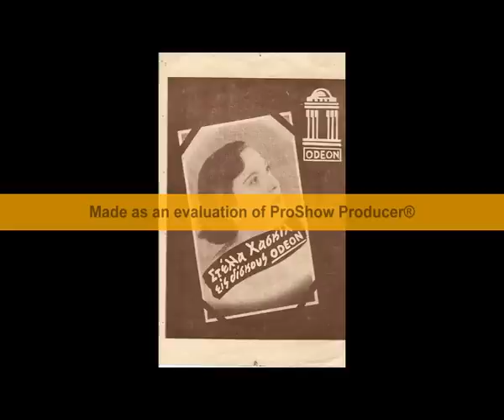ΣΤΕΡΝΟ ΗΛΙΟΒΑΣΙΛΕΜΑ ΧΑΣΚΙΛ ΣΤΕΛΛΑ - ΠΕΡΠΙΝΙΑΔΗΣ ΣΤΕΛΛΑΚΗΣ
ΣΥΝΘ.Κ.ΔΙΑΚΑΤΟΣ  1949
ΣΤΙΧ.ΣΤΕΛΛΑ ΧΑΣΚΙΛ
Parlophone  B 74182
Στερνό ηλιοβασίλεμα, του χωρισμού η ώρα,
πως σε θυμάμαι και θρηνώ - και θρηνώ,
κι ας πάνε χρόνια τώρα

Με δάκρυα με φίλησε κι εγώ γλυκά στο στόμα,
μου είπε καλήν αντάμωση, αντάμωση,
μα περιμένω ακόμα

Στερνό ηλιοβασίλεμα και πικραμένη δύση,
τέτοια στιγμή μου άνοιξες, άνοιξες,
πληγή που δε θα κλείσει